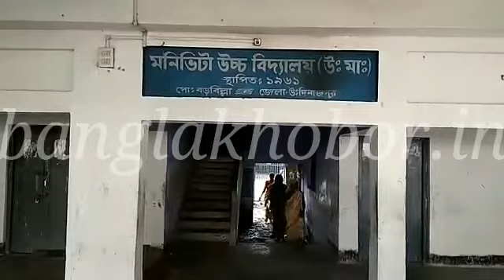Student movement for Urdu teacher at Manivita visual